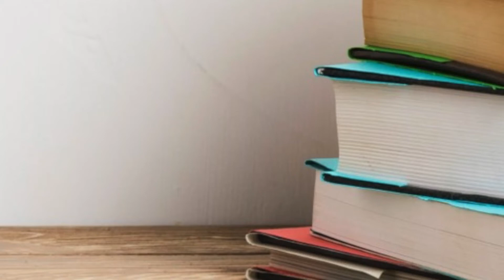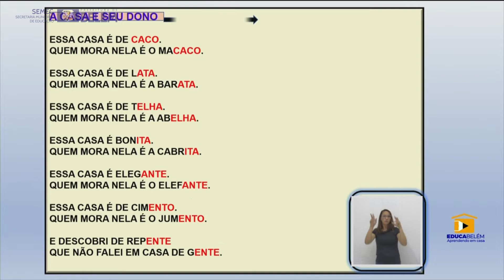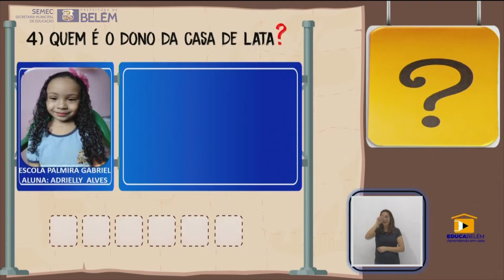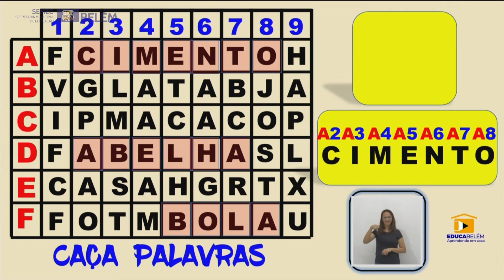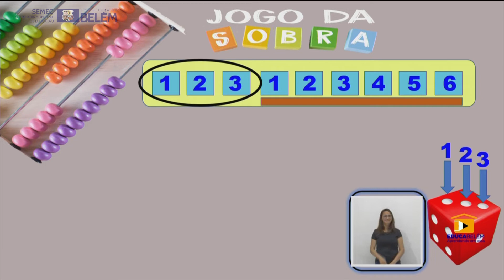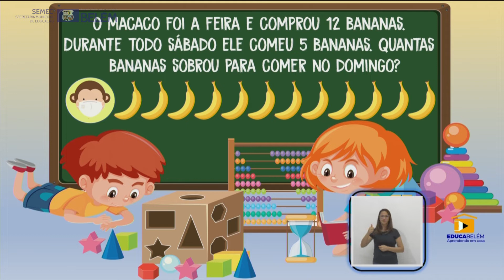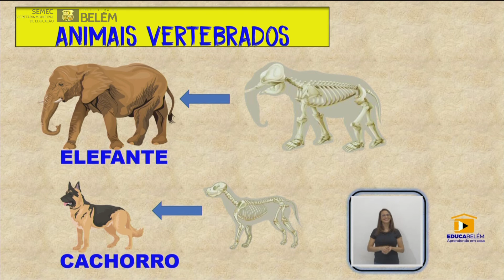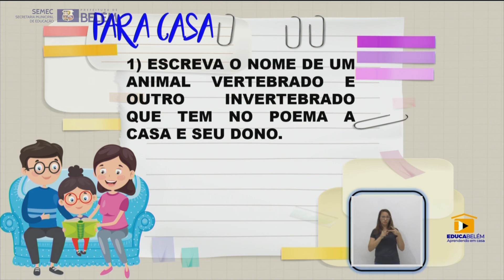Professor Jorge Vieira - Educação Geral - 1º Ao 3º Ano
Professor Jorge Vieira
Educação Geral - 1º Ao 3º Ano

Diretora Geral

EQUIPE TÉCNICA:

Produção - M.M Produções
Técnico de apoio - Rodolfo Thomás
Edição - Milson Duarte
Vinhetas - José Caravelas de Macêdo
Direção de arte - Yuseff Leitão
Direção Geral - Marcio Macedo